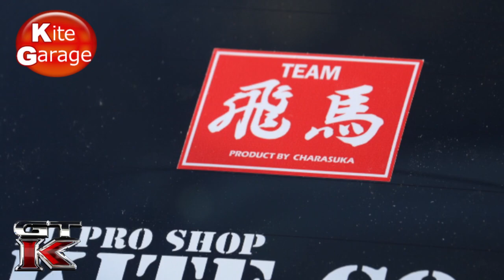【コペンがGTR】チャラスカ飛馬ステッカー張りました。愛犬koro初出演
リバティーウォーク飛馬ステッカーが届いたので、飛馬ステッカーとKiteステッカー張りました。
愛犬ミニチュアシュナウザーも初出演。